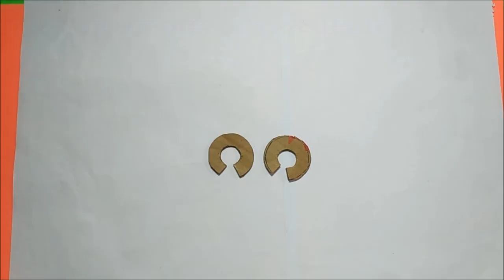How to Make Rakhi | Easy Pom Pom Flowers Rakhi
Today we are going to show HowtoMakeRakhi | Easy PomPomflowers making 2020
Rakhi or Rakshabandhan is mainly an IndianFestival. Rakhi is a type of band, which is tied by the sisters, to their brothers for protecting them.
As the Rakhi festival is coming soon, we think to make some designing Rakhis for you. Previously we made some designer rakhis, & a pom pom Rakhi also. Today we have made another one cute pom pom rakhi, which are very easy & you can make it at home. Let's watch the video to see how we made it.

Materials Used :-

1. Wool(orange and white)
2.Fevicol glue
3. Scissor
4. Beads
5. Black paper
7. Needle
8. Cardboard

Have a Happy Rakshabandhan. Thank you!